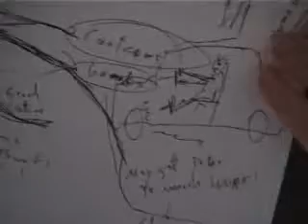Inspiration Project: Gerhard - If inspired, put on Brakes!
Gerhard Rutsch says, "If I get inspired, I put on brakes." This is the way my father deals with inspiration.

I'm working on making a documentary about Inspiration. I'd love to see any of your comments and experiences with inspiration. Perhaps some of the posts could be used in the documentary.  The website for this project is located at:
It contains, quotes, etymology, paintings, cartoons, articles, books, poetry, etc. that I've collected about inspiration.